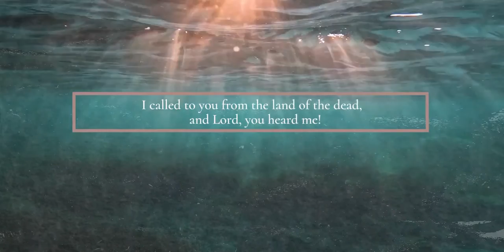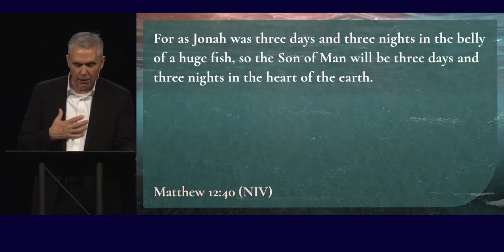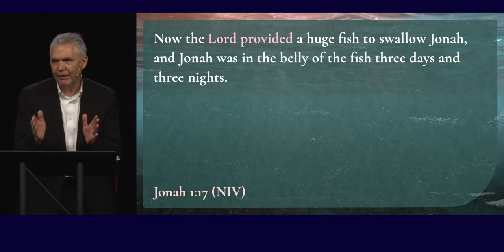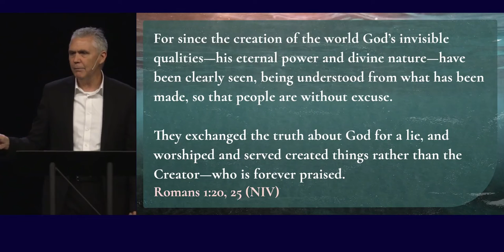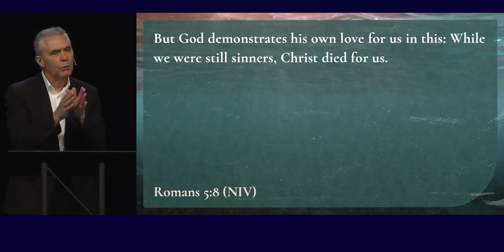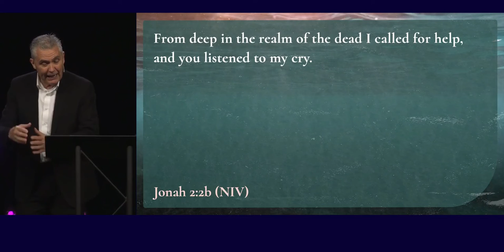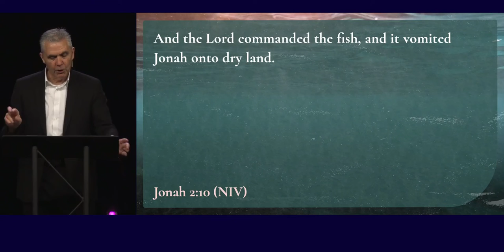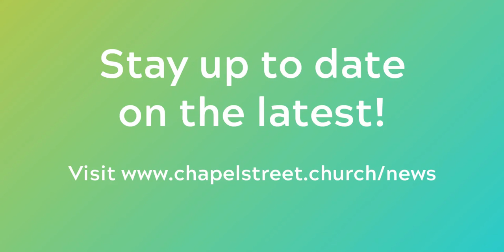The Praying Prophet, Jonah 1:17-2:20 (Sermon)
Series: "God In Pursuit"
Sermon Title: The Praying Prophet, Jonah 1:17-2:20
Campus: Keslinger
Date: 04/14/24
Speaker: Brian Coffey